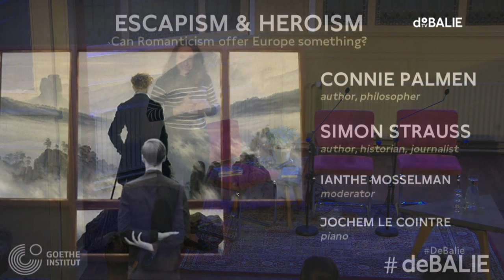Escapism and Heroism - Connie Palmen and Simon Strauss on Romanticism in Europe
Are you afraid you haven’t truly lived? You’re not alone. A young European generation seems tired of the compromises in politics and life. No wonder young authors, like Simon Strauss, are writing stories filled with intense emotions, real experiences, nostalgia and heroic individuals. Because of the focus on emotions and the individual, these Romantic stories are often negatively viewed as feeding into anti-liberal movements. Are these stories forces against freedom, equality and democracy? Or can Romanticism offer Europe solutions in our turbulent day and age? We discuss it with Simon Strauss and the famous Dutch author Connie Palmen.

Writer and journalist Simon Strauss from Germany – a country known for its pragmatism and long tradition of compromise – wrote his debut novel Seven Nights about hitting 30 and the fear of never having truly lived. Connie Palmen wrote her debutnovel De Wetten in 1991 about a similar topic. Some say these romantic stories might be feeding into right wing, anti-liberal movements. What can these authors say about the possibilities of Romanticism?

Simon Strauss (Germany 1988) is a German historian, journalist and author. In 2017 he released his debut novel Sieben Nächte (2017) to much critical acclaim. The Tagesspiegel hailed him as one the greatest talents of his generation.

Connie Palmen is one of the most infuential Dutch authors, and has been for a long time. Her debutnovel De Wetten (1991) was incredibly succesfull, selling more than 400.000 copies, and translated into more than 24 languages.

    Moderator
    Ianthe Mosselman

    Program editor
    Lola 't Hart

This is a co-production between De Balie and Goethe-Institut. The Goethe-Institut is organizing an international cultural symposium in Weimar from 19 to 21 June 2019 under the title Recalculating the Route.

    Language
    English

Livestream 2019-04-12